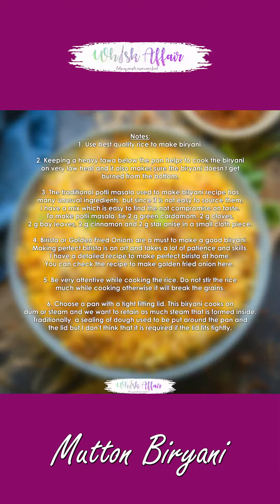How to make a Hyderabadi mutton Biryani